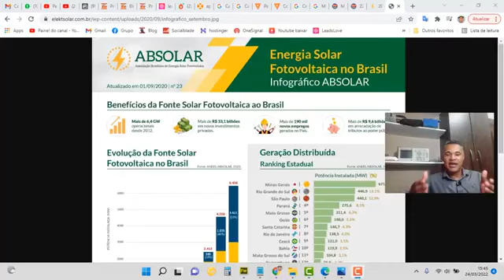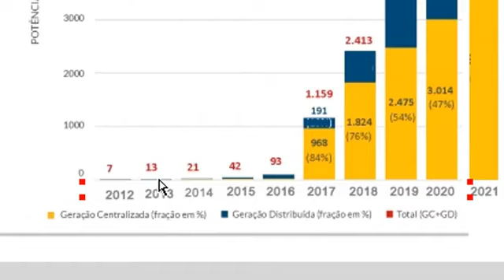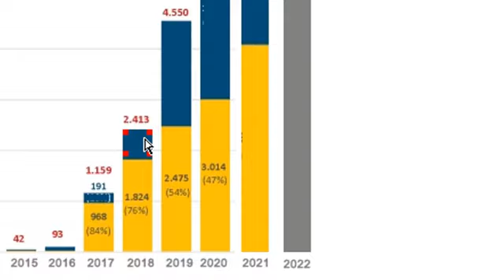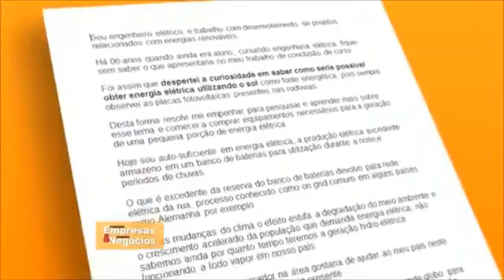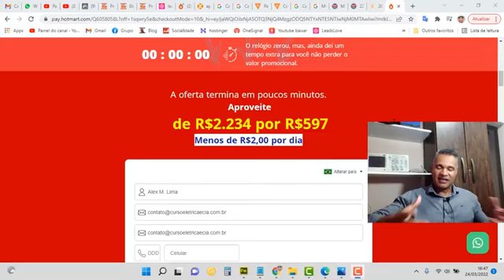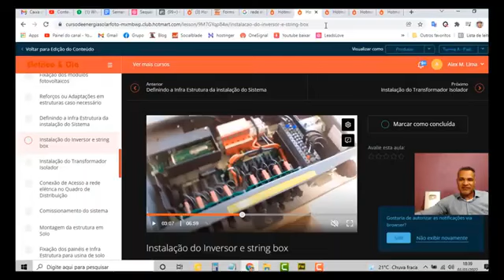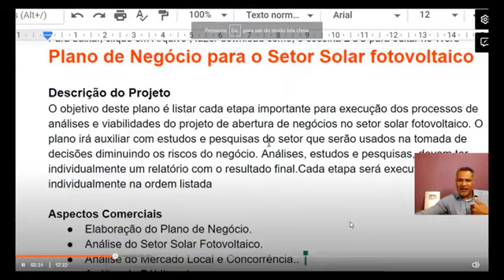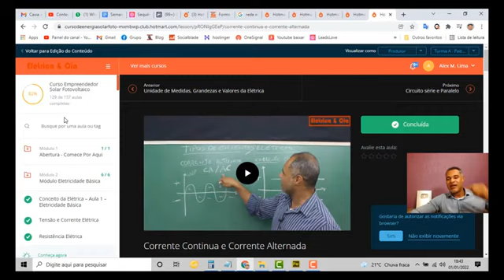Energia Solar: Investindo em um Futuro Brilhante e Sustentável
Como MONTAR A SUA EMPRESA DE ENERGIA SOLAR do absoluto zero, sem precisar investir, fazer parte do grupo que
realmente tem resultados. Aprender a instalar sistemas residenciais e usinas de grande potência. 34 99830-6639
✔Quer aprender a alugar usinas?

Quer aprender a consertar e montar inversores?

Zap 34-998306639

✅ Sistemas Off-grid
✅ Sistemas Ongrid
✅ Usinas de Grande Potência
✅ Sistemas com Micro Inversor
✅ Sistemas de Bombeamento de Agua
✅ Projetos e Homologação
✅ Empreendedorismo e Vendas Solar

Dúvidas

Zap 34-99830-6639